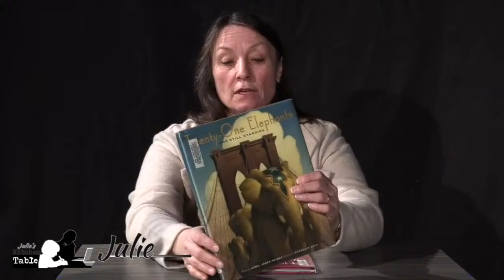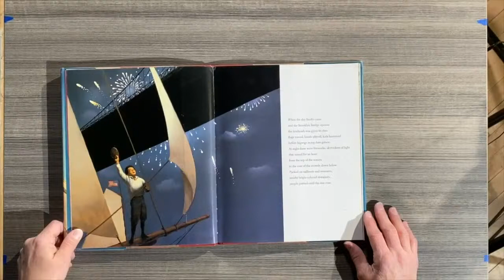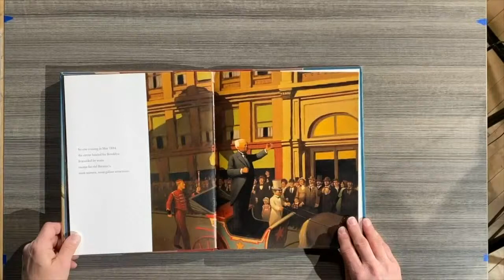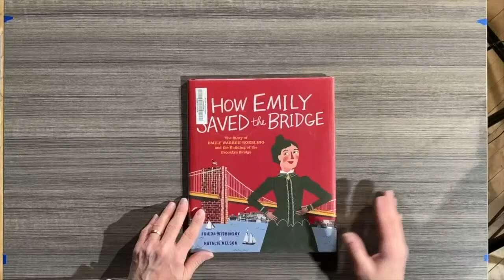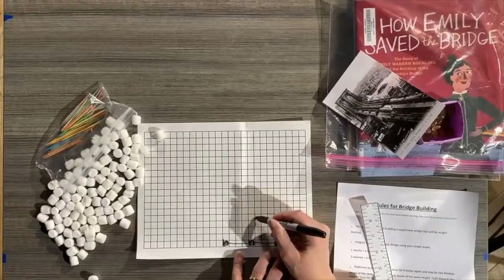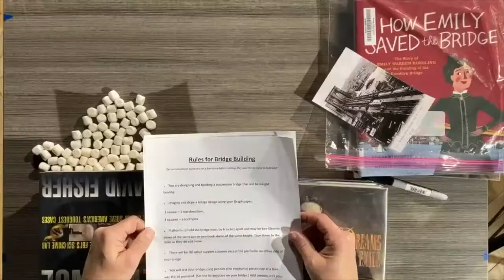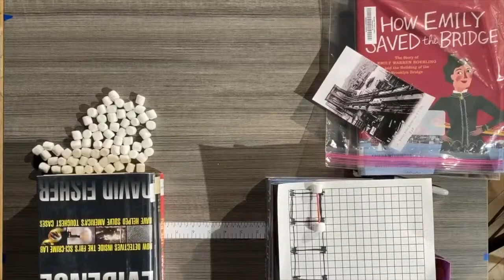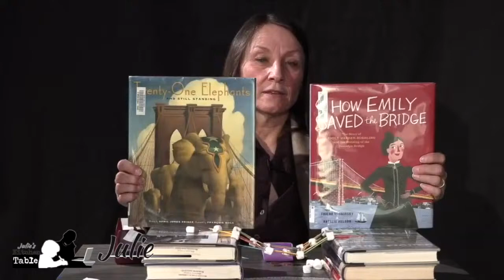Julie's Kitchen Table - Bridge Building